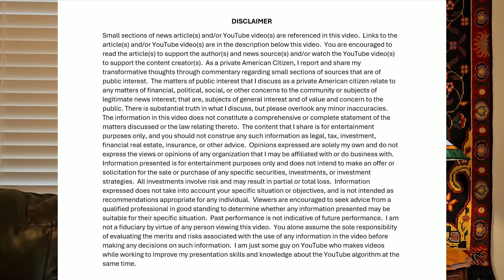More layoffs, homeowners insurance skyrockets, & Home Depot security force with a German Shepherd